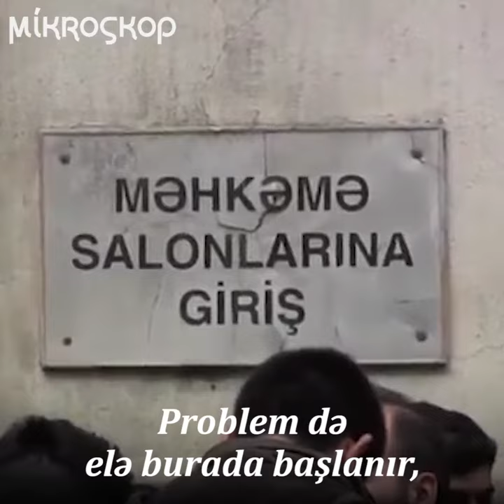Azərbaycanda vəkillərin sübutlara çatımlılığı niyə çətindir?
Azərbaycanda vəkillər məhkəmə tərəflərindən biri kimi nə dərəcədə bərabər hüquqludurlar? Necə işləyirlər? Məsələn sübutlara necə çatırlar?